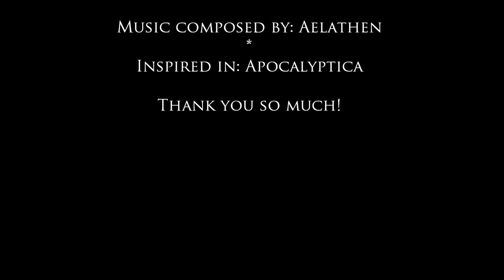Apocalyptica Inspired - Cello Music by Aelathen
I wanted to create this song as my gratitude to Apocalyptica for being an inspiration for me, this song even thou it is not good, it is inspired and dedicated to them and their work and for the peace their songs give me.
A beautiful dream would be if they would take the time to listen this song and read this, but that I believe, it is impossible.

Please do note (once again) that I have no musical knowledge and this may be my 3d cello song, so basically I dont know what I am doing (it sounds awful I know :D) I just know how I want it to sound and the feeling I want it to have, everything was done by ear which is another reason why it is not that good and why there were some parts I couldn't do.

Copyrights
- Music composed by: Aelathen
- Pictures copyright owned by Apocalyptica
- Inspiration goes to Apocalyptica.
- Thank you so much to Adrian von Ziegler for correcting a wrong note I didnt know how to make.